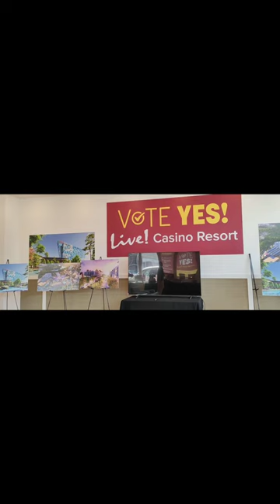Petersburg Stronger Together vote for who supports YOU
Actions speak louder than words 🙏💕